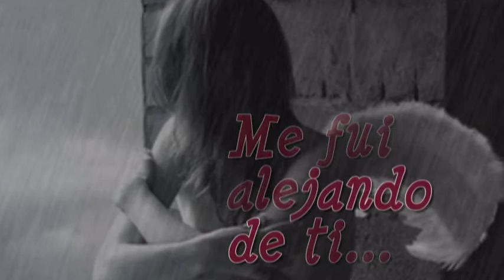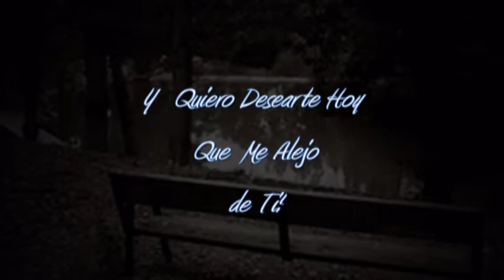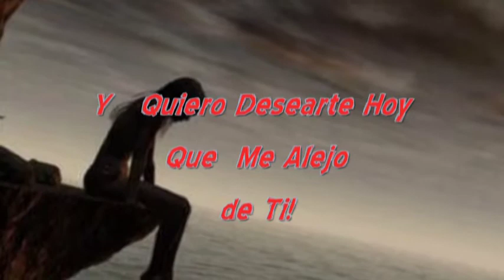Flor Ivonne (Comprendeme)